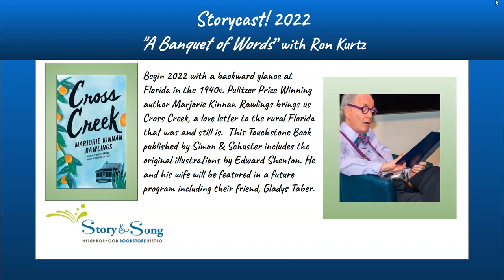Storycast! Ron Kurtz reading "Cross Creek" by Marjorie Kinnan Rawlings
Begin 2022 with a backward glance at Florida in the 1940s. Pulitzer Prize Winning author Marjorie Kinnan Rawlings brings us Cross Creek, a love letter to the rural Florida that was and still is.  This Touchstone Book published by Simon & Schuster includes the original illustrations by Edward Shenton. He and his wife will be featured in a future program including their friend, Gladys Taber.

You might recall that several years ago there was a live reading of Marjorie Kinnan Rawlings' The Yearling...all part of our continuing and ever-expanding exploration of the joys to be found between the covers of a book. and the walls of Story & Song.

The Atlantic Monthly observes, "It is hard to see how anyone can read Cross Creek without pleasure amounting to glee." Come to Story & Song's Art Gallery upstairs at 3:00 pm. or tune in with your device of choice...for a gleeful afternoon!